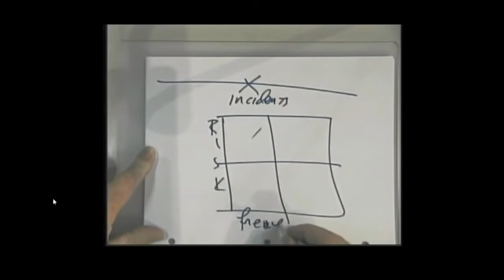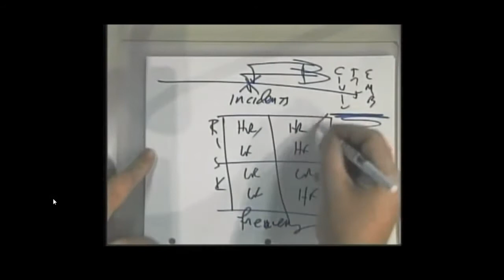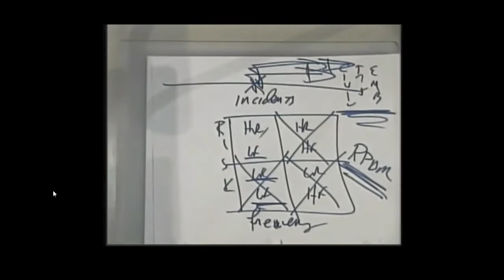Gordan Grahams: High Risk, Low Frequency Events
Grahams famous speech teaches lessons to be better prepared for the big one.